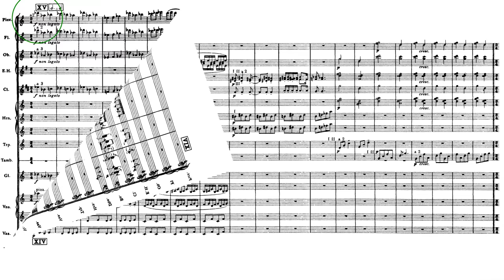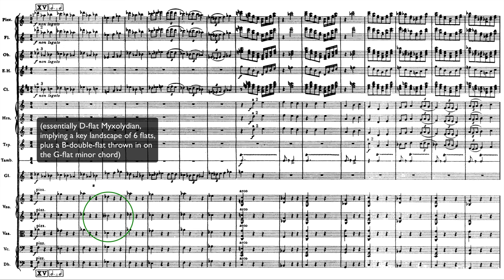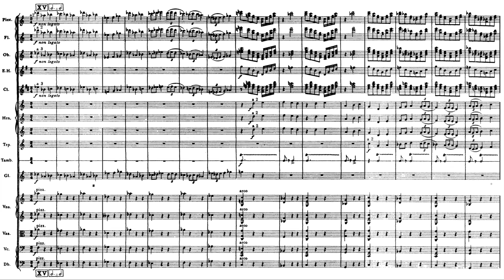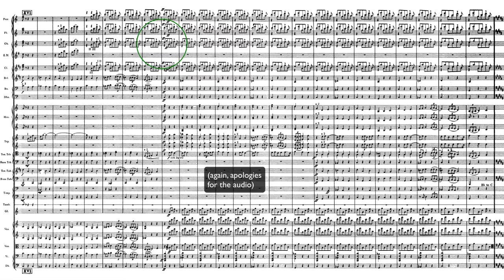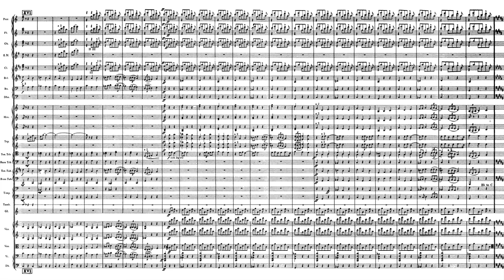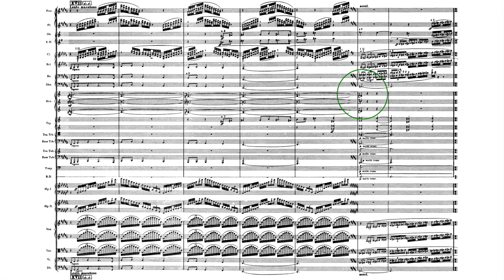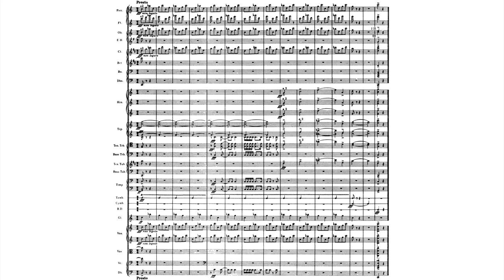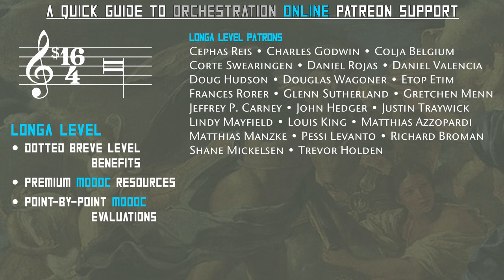The Planets, Jupiter Part 4: Fig. XIV - End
Orchestration Analysis Part 4/4 of Jupiter, the Bringer of Jollity.